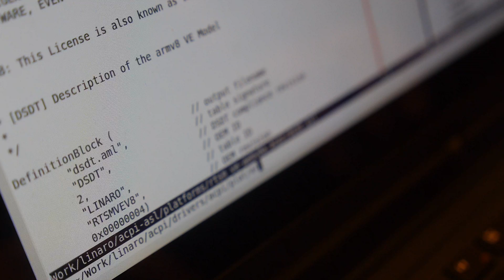Linaro engineers implementing ACPI for ARMv8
Linaro is working on implementing ACPI for general purpose servers using the ARMv8 architecture. This has been controversial as it is a competing technology to FDT which has been used now for the 32bit ARM world.

ACPI has been chosen on for the general purpose servers to allow standard distributions such as RHEL and Ubuntu server to boot on hardware which they have no special support in the same way as x86 world. ACPI is used to abstract the hardware to the level the standard distribution can boot to the point it can be useful.

There is a large overlap between FDT and ACPI but they actually do things a different way. FDT is currently holding fast the the mobile and tablets market for ARM. But with Intel implementing ACPI phones and tablets nothing is certain for the future.